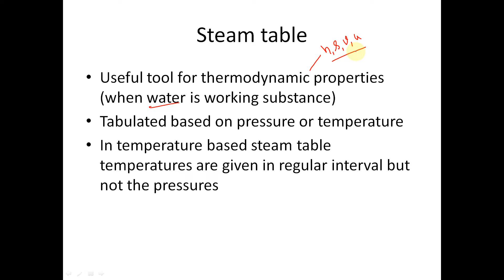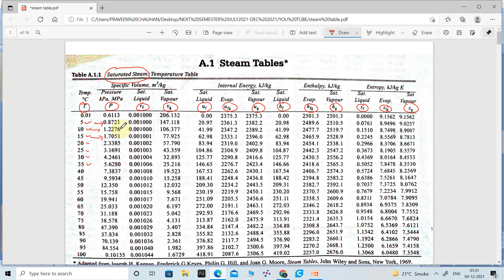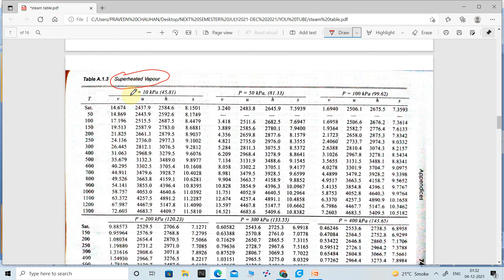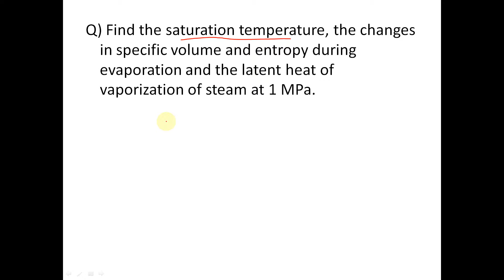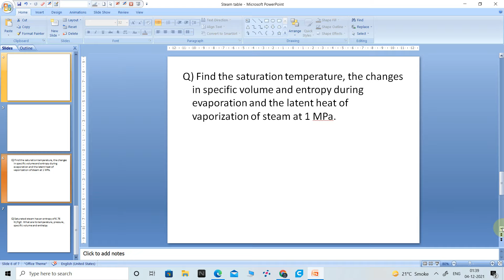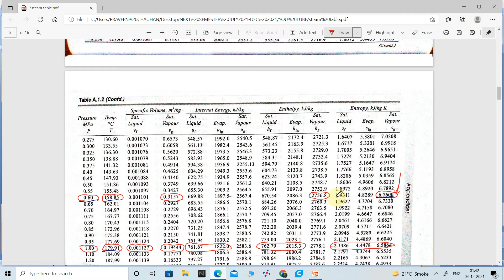Steam Table-1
This video explains the importance of a steam table, how to use a steam table, and how to solve problems on the steam table